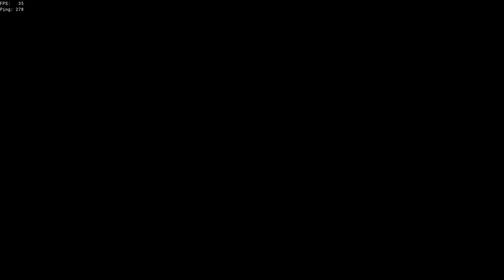Fun 3 Sloop Alliance FOF | Sea of Thieves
Ahoy
This was a day before safer seas.